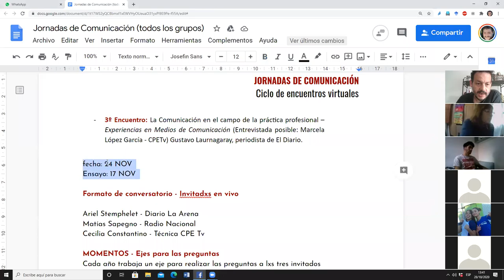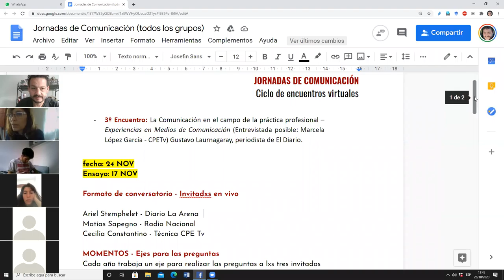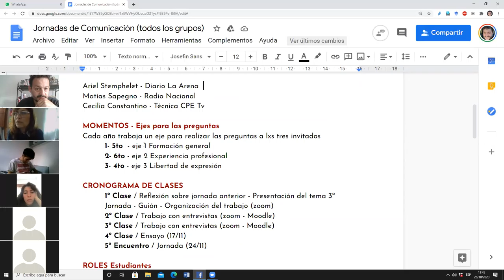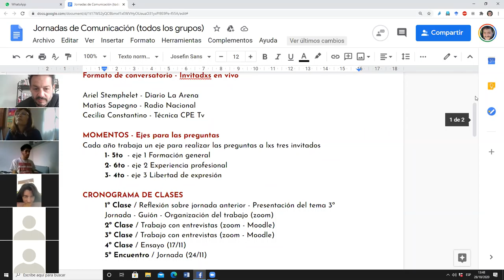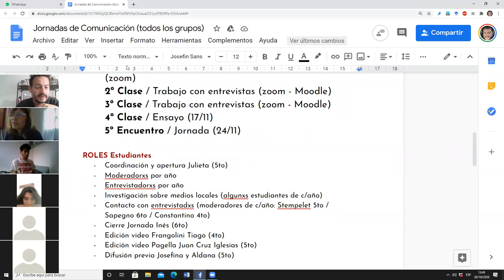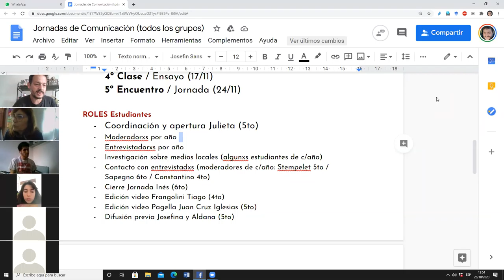REUNIÓN 5° III JORNADAS 28 10 20 1° PARTE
III JORNADAS DE COMUNICACIÓN PRÁCTICA PROFESIONAL 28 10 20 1° PARTE